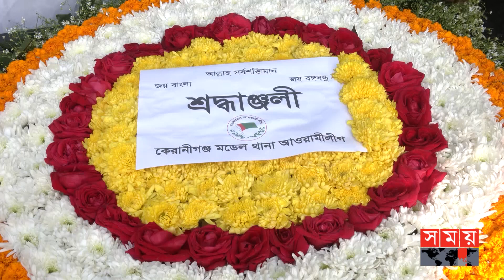বঙ্গবন্ধুর প্রতিকৃতিতে কেরানীগঞ্জ মডেল থানা আ.লীগের শ্রদ্ধা | Bangabandhu | Somoy National